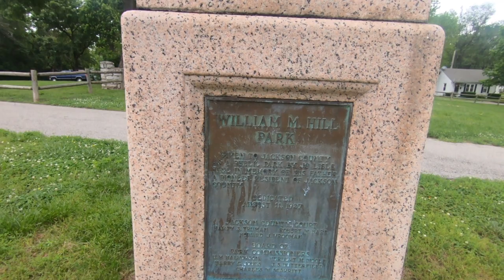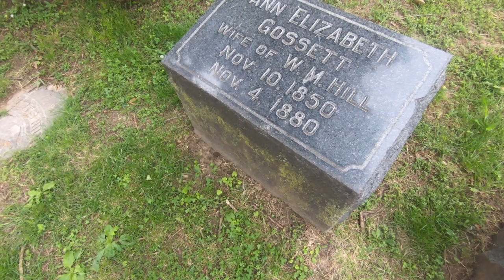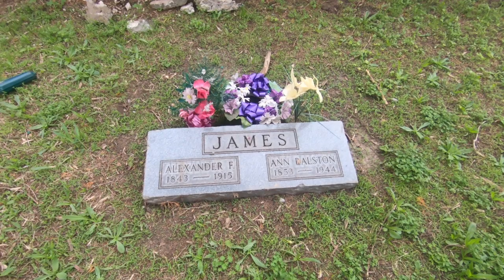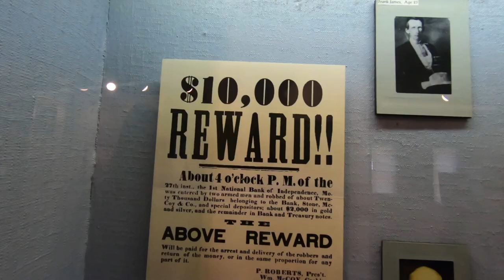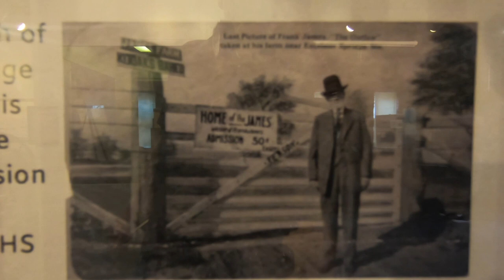FINDING THE OUTLAW FRANK JAMES GRAVE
James was born Alexander Franklin James in Kearney, Missouri, to Baptist minister Reverend Robert Sallee James and his wife Zerelda (Cole) James, who had moved from Kentucky. He was the oldest of three children. His father died in 1851 and his mother remarried Benjamin Simms in 1852. After his death she married a third time to Dr. Reuben Samuel in 1855 when Frank was 13 years old. As a child, James showed interest in his late father's sizable library, especially the works of William Shakespeare. Census records show that James attended school regularly, and he reportedly wanted to become a teacher.

Civil War[edit]

Frank (right) and Jesse James in 1872
The American Civil War began in 1861, when James was eighteen years old. The secessionists in Missouri, including Governor Claiborne Fox Jackson, attempted to drive the Union army out of the state but were eventually defeated. The James family was from the heavily Confederate western portion of the state. On September 13, 1861, the Missouri State Guard, including private Frank James, besieged Lexington, Missouri. James fell ill and was left behind when the Confederate forces retreated. He surrendered to the Union troops, was paroled, and was allowed to return home. On his arrival, however, he was arrested by the local pro-Union militia and was forced to sign an oath of allegiance to the Union.

After the withdrawal of regular Confederate troops in the fall of 1861, a bitter guerrilla conflict soon began between bands of pro-Confederate irregulars (commonly known as bushwhackers) and the Union homeguards. By early 1863, Frank, ignoring his parole and oath of allegiance, had joined the guerrilla band of Fernando Scott, a former saddler. He soon switched to the more active command led by William Clarke Quantrill.

Union militiamen searching for Fernando Scott raided the Samuel farm and hanged Dr. Reuben Samuel (though not fatally), Frank's stepfather, torturing him to reveal the location of the guerrillas. Shortly afterward, Frank took part with Quantrill's company in the August 21, 1863 Lawrence Massacre where approximately 200 mostly unarmed civilians were killed.

Frank James was paroled July 27, 1865 in Nelson County, Kentucky.[3] There is a report that after his parole, Frank was involved in a gunfight in Brandenburg, Kentucky with four soldiers that resulted in two soldiers killed, one wounded, and Frank wounded in the hip.[3] However, there is an alternative account that claims in the autumn of 1865, Frank, who was in Kentucky going to Missouri, was suspected of stealing horses in Ohio and that Frank shot two members of a posse and escaped.[4]

Outlaw/criminal years and retirement[edit]
For the career of the James brothers after the Civil War, see Jesse James.
During his years as a bandit, James was involved in at least four robberies between 1868 and 1876 that resulted in the deaths of bank employees or citizens. The most famous incident was the disastrous Northfield, Minnesota, raid on September 7, 1876, that ended with the death or capture of most of the gang.

Five months after the killing of his brother Jesse in 1882, Frank James boarded a train to Jefferson City, Missouri, where he had an appointment with the governor in the state capitol. Placing his holster in Governor Crittenden's hands, he explained,

I have been hunted for twenty-one years, have literally lived in the saddle, have never known a day of perfect peace. It was one long, anxious, inexorable, eternal vigil.' He then ended his statement by saying, 'Governor, I haven't let another man touch my gun since 1861.

Accounts say that James surrendered with the understanding that he would not be extradited to Northfield, Minnesota.[5EDGE PSYCHOTIC/ MYTHS LEGENDS AND LIES is a unsolved network searching for age old questions of the life we live. Along this journey to discover the truth, we encounter and discover a little bit more about who we are. Regardless of the legend (bigfoot , lost dutchman area 51 etc) we search out the clues that will lead us to the answers of the universe . We are treasure hunters and the only thing that changes in our journey is the treasure itself . Knowledge also can be five times more valuable than gold . We risk "condtions" to find the clues that will make unsloved riddles "SOLVED" and we never stop searching for the keys that unlock these mysterys . We travel the world to find the truth . And sometimes the truth is bigger than the myth . Sometimes we run into paranormal and sometimes the real story is horrifying. We search out secret societys , cults rituals and super natural . We track serial killers , goverment conspiracys mythical creatures on land and sea . We search , WE FIND .